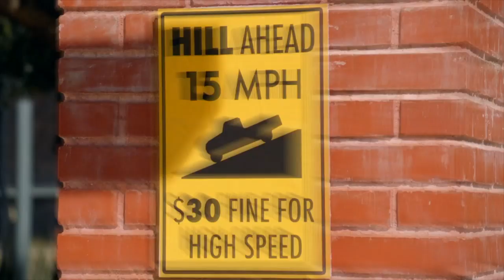The Clues: Rhino | Season 3 Ep. 15 | THE MASKED SINGER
Check out the clues as to who could be under the Rhino mask! Don't miss all-new episodes of THE MASKED SINGER, WED at 8/7c only on FOX!